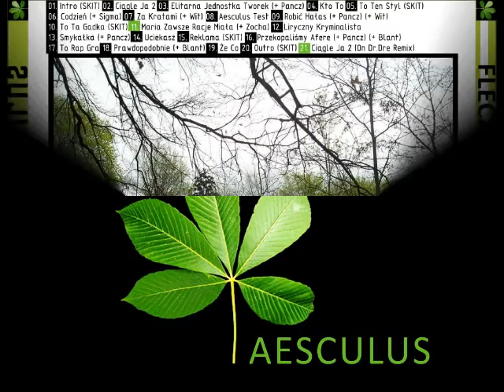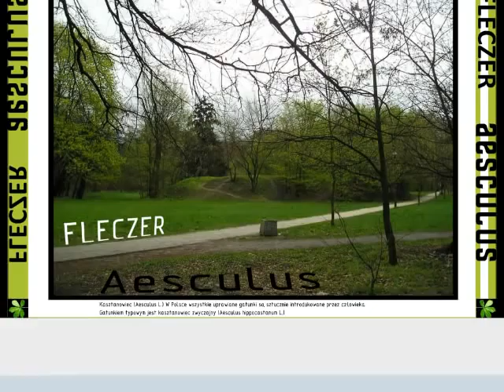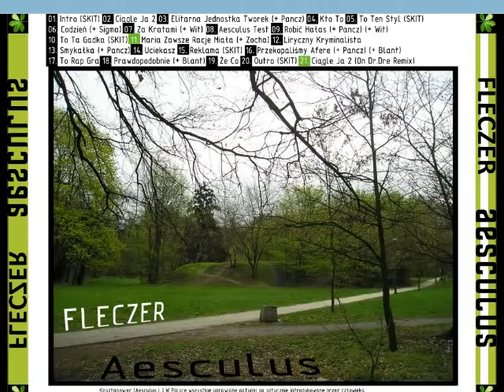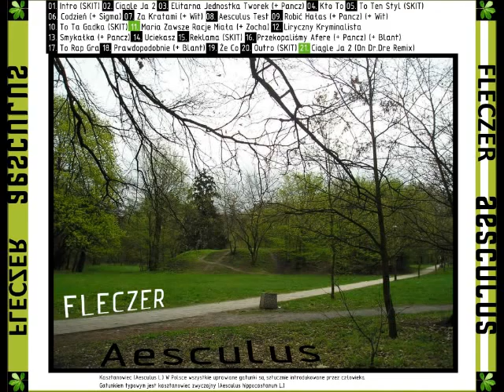Fleczer - Maria Zawsze Racje Miała (Aesculus)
Kawałek jest z płyty Aesculus nagrywanej w okresie 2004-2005. Wydanej w Studio Smród rok 2005.
Bit: Fleczer
Mix: Brak
Master: Brak